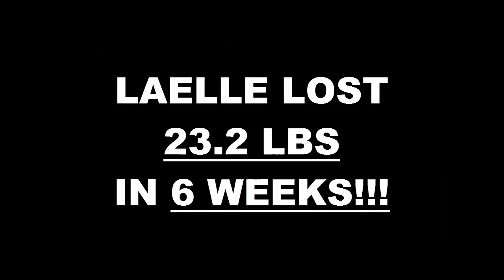Lancaster Fitness 6 Week Challenge Result - Laelle Godfrey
We will now check the result of Lealle's 6 week weight loss challenge!